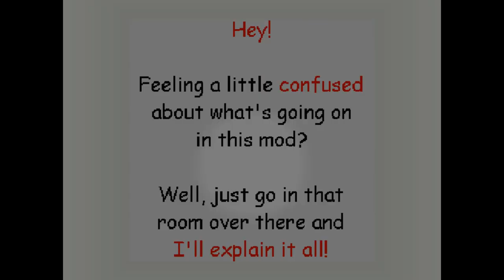99.exe - Baldi's Basics Mod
99.exe - Baldi's Basics Mod